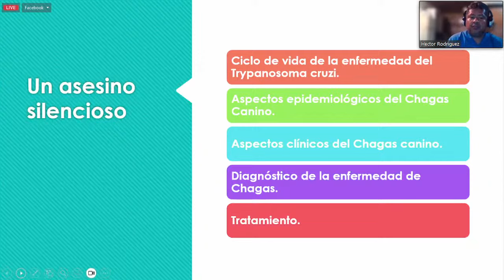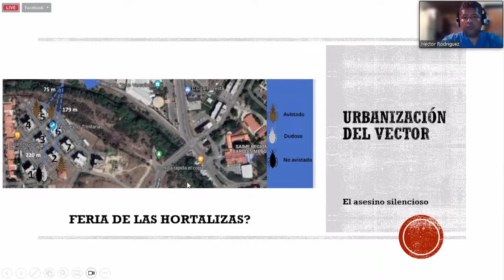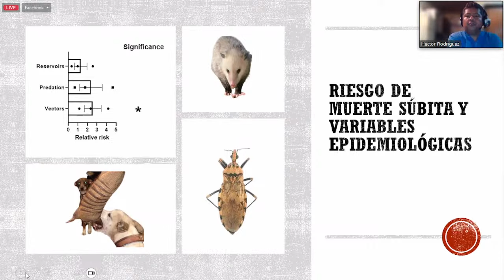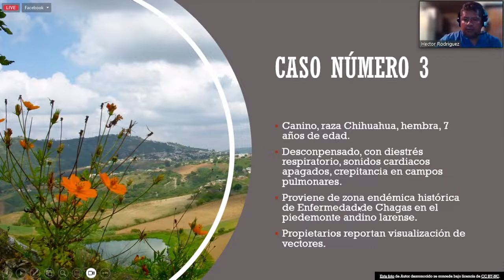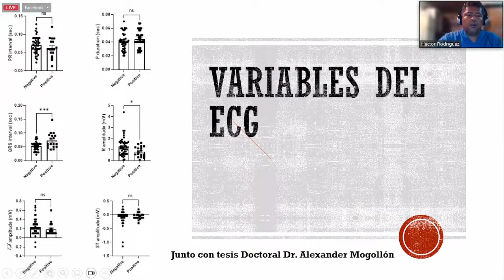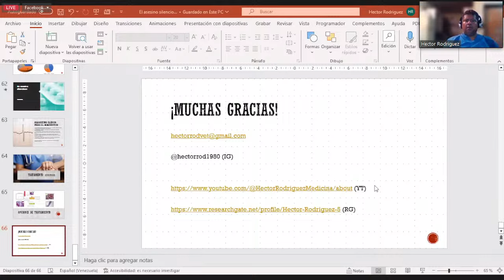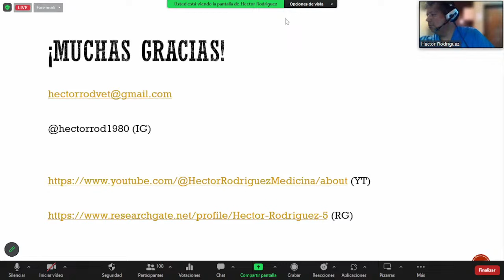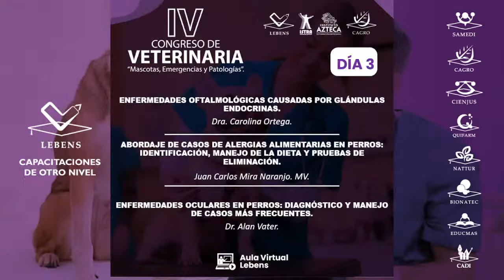ENFERMEDADES CARDIACAS EN PERROS: ENFERMEDAD DE CHAGAS.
Ponente: Dr. Hector Omar Rodríguez.

IV CONGRESO INTERNACIONAL DE VETERINARIA MASCOTAS, ENFERMEDADES Y PATOLOGÍAS